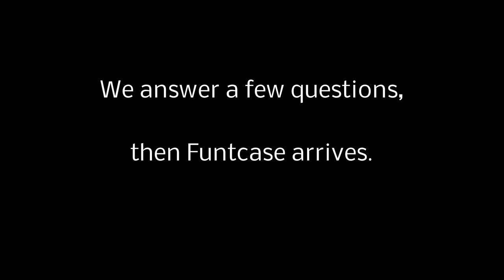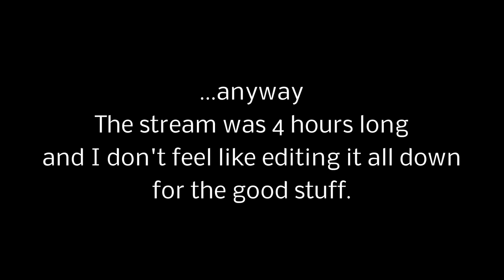"Thursday Hangout" EP.1 Feat. Funtcase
Hey yall!

This is a short sample of a MUCH longer (4 hours) stream we did on my twitch channel.

I've just started a new series on my twitch called "Thursday Hangout" where music producers and I will be live chatting about production topics, music life stuff, and answering questions from the chat.

For this first episode, we just so happened to have FUNTCASE drop in and give us some tips on production/mixing/mastering/and life as a professional musician :O

Sorry about the audio quality, this was our first go at it and I'm sure the next stream will be a lot cleaner!

...and while you're marking your calendar, go ahead and put down Mondays at 8pm-10pmCST for my Monday Music show live on Mixify!

If you reaaaaaaaaaaaaally want me to upload the full QnA with Funtcase, let me know in the chat, but I'm dreading editing 4 hours of video haha...
(I do my best but I'm no pro vid editor)